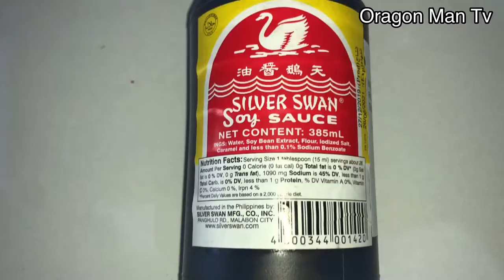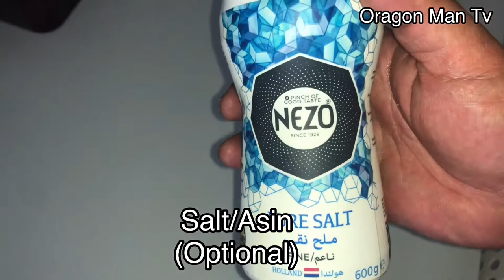BEST ROASTED PORK LEFTOVER RECIPE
lechon paksiw na galing sa tirang litsong baboy